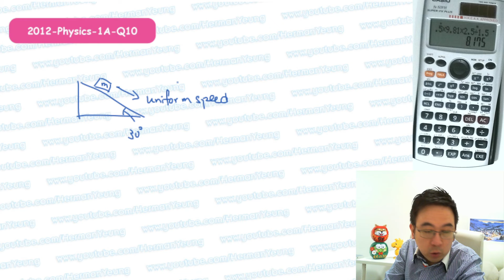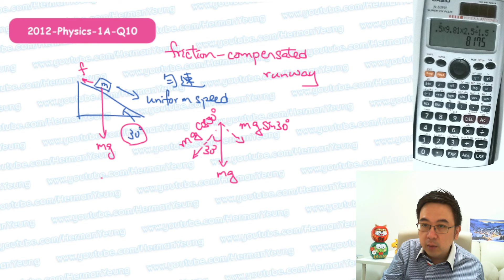Herman Yeung - DSE Physics PP 2012/1A/Q10